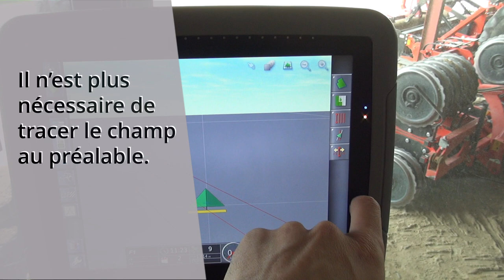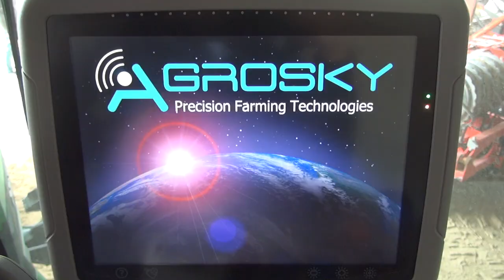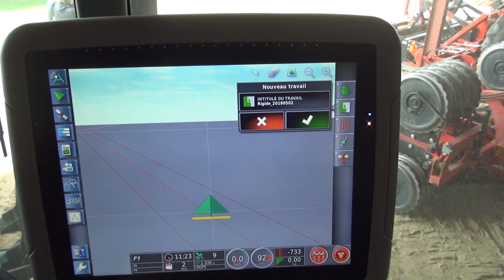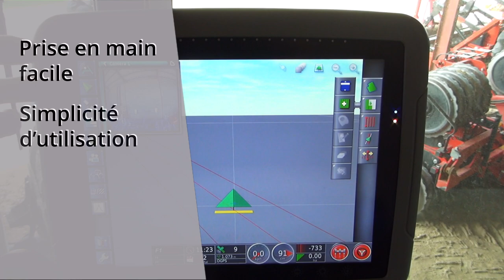DEUTZ-FAHR Guidage_FR